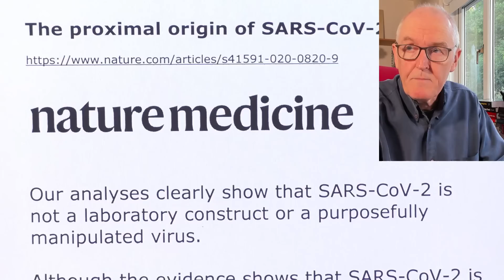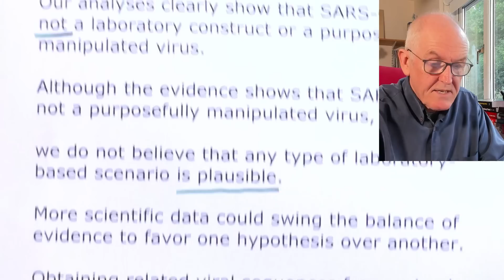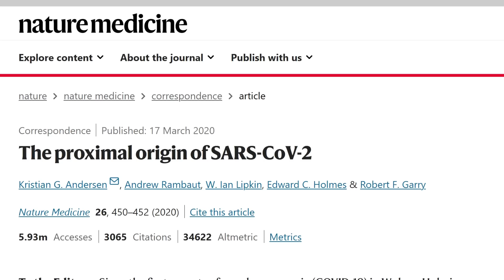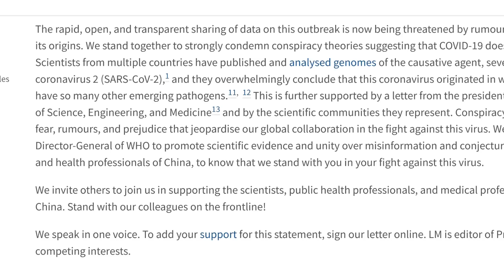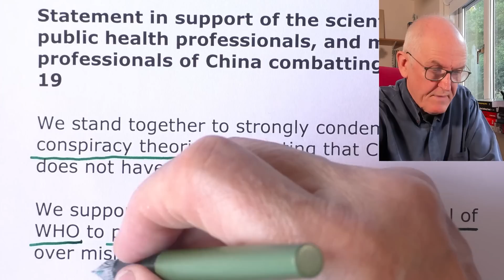Lab leak evidence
Fauci congressional hearings indicate lab leak scenario.

Our analyses clearly show that SARS-CoV-2 is not a laboratory construct or a purposefully manipulated virus.

Although the evidence shows that SARS-CoV-2 is not a purposefully manipulated virus,

we do not believe that any type of laboratory-based scenario is plausible.

More scientific data could swing the balance of evidence to favor one hypothesis over another.

Obtaining related viral sequences from animal sources would be the most definitive way of revealing viral origins.

Statement in support of the scientists, public health professionals, and medical professionals of China combatting COVID-19

We stand together to strongly condemn conspiracy theories suggesting that COVID-19 does not have a natural origin.

We support the call from the Director-General of WHO to promote scientific evidence and unity over misinformation and conjecture